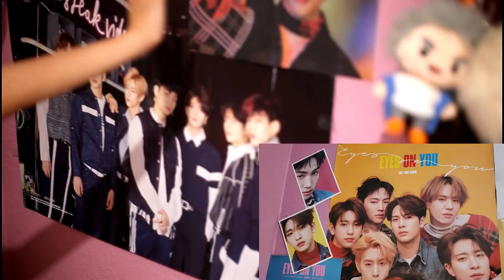ROOM TOUR 2018 | Tran Twins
As requested by our viewers, we present to you the tour of our room. It's not much but we do love it.

Musical.ly - Tik Tok @trantwins.official